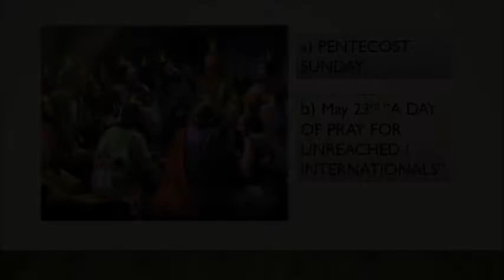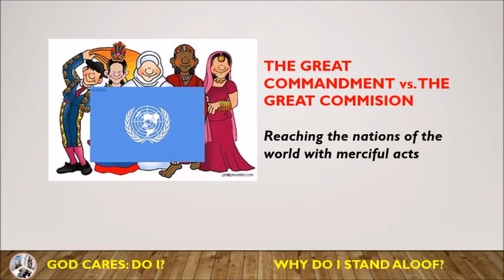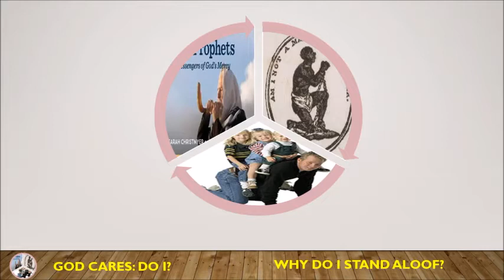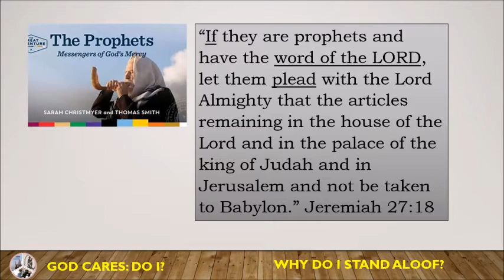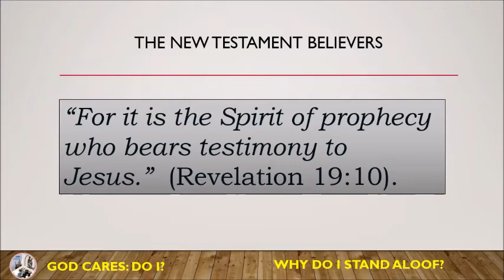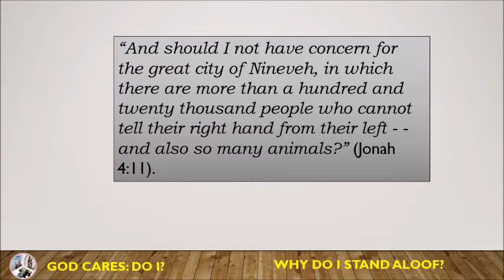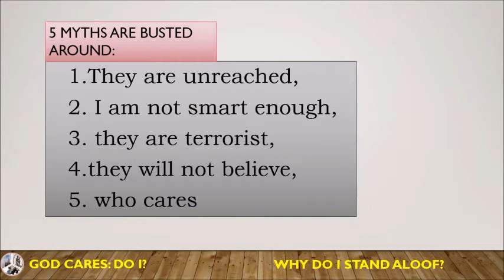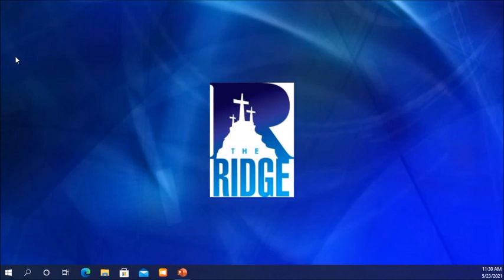God Cares, Do I? - May 23, 2021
Guest Speaker Jamil Sadiq
Acts 2.1-13
Jeremiah 27.18

Warship Songs
Everlasting God
Potters Hand
Living Hope